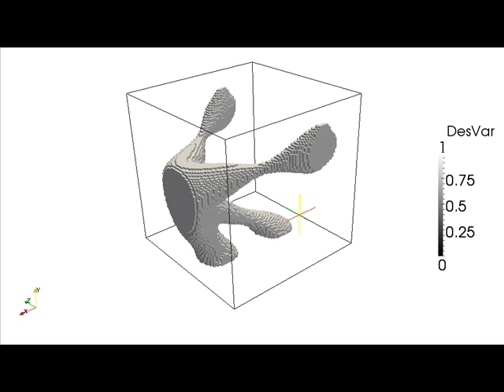3D fluid topology optimization of a manifold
The objective is to minimize the losses from the inlet (blue circle) to the four outlets (red circles), subjected to a volume constraint that limits the maximum fluid volume to 15%. The flow is predicted by a stabilized finite element formulation of the incompressible Navier-Stokes equations (1523704 degrees of freedom). The geometry is described via a spatial distribution of a fictitious material with continuously varying density (364500 design variables). The video shows the evolution of the channel geometry, i.e. the region of the design domain that is occupied by fluid, during the optimization process.